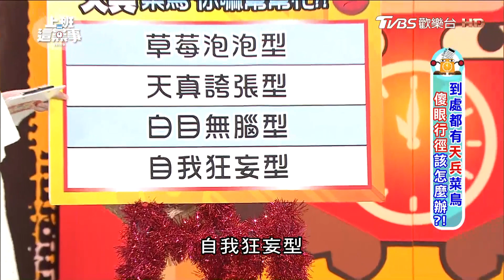同事自願在尾牙上彈柳葉琴即興表眼？！上班這黨事 20171106 (3/4)